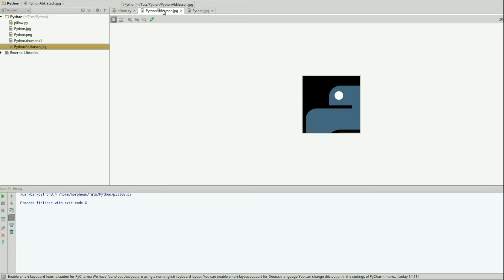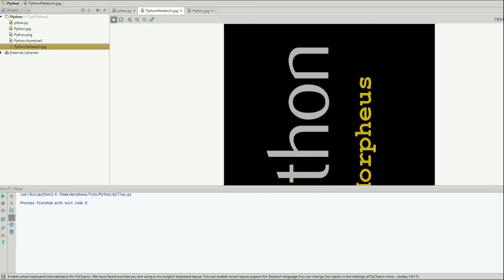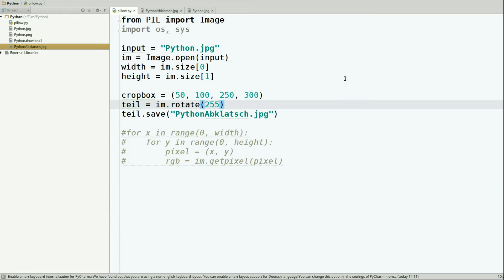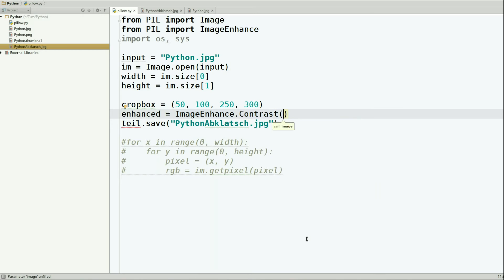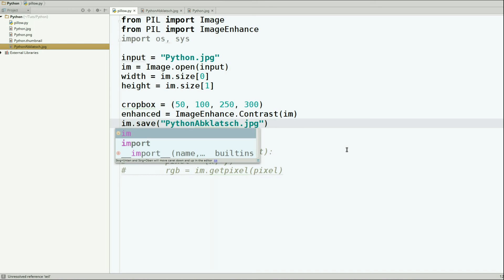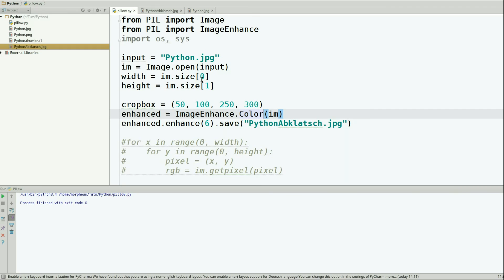Python Bildbearbeitung mit Pillow Tutorial #5 - Zuschneiden, Drehen und Verbessern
In diesem Tutorial zeige ich euch, wie ihr eure Bilder grob bearbeiten könnt.